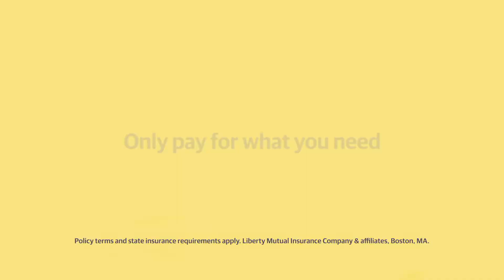Liberty Mutual 4